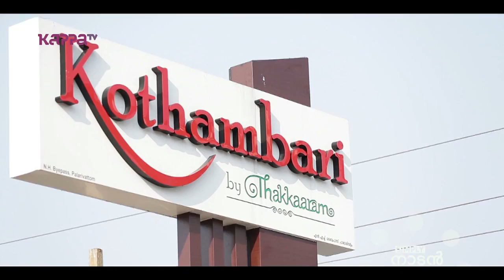Kothambari by Thakkaaram(Part 1) - Simply Naadan - Kappa TV